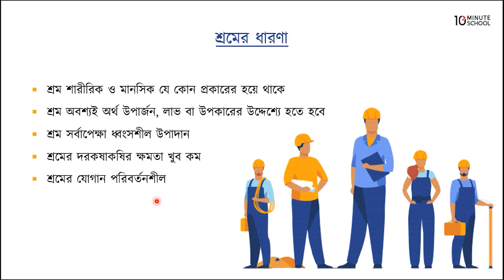০২.০৯. অধ্যায় ০২ : উৎপাদনের উপকরণ - শ্রমের ধারণা [HSC]